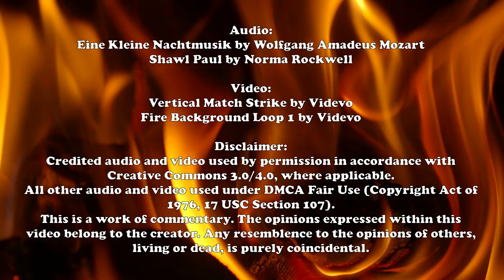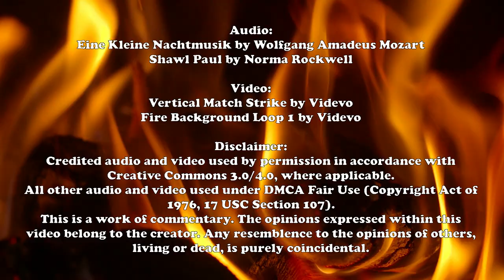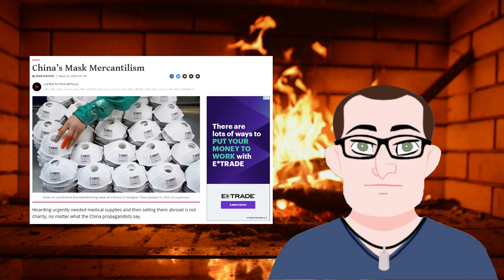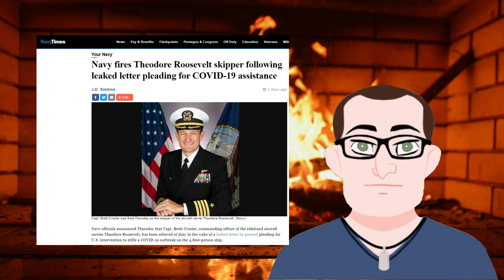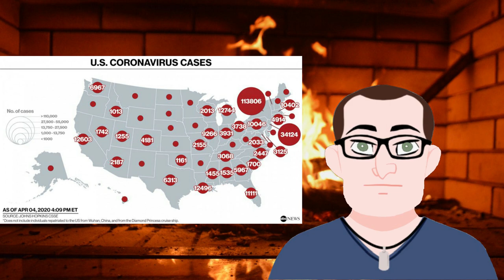World On Fire: a Roasted Opinion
The world is burning, and it's going to take all of us to put out the flames.